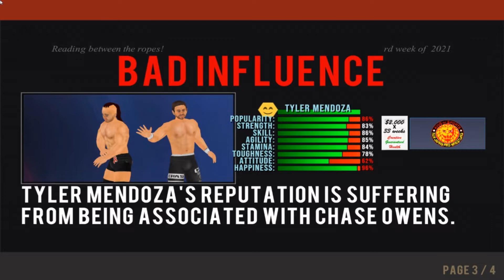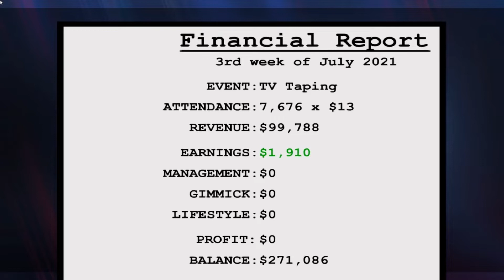BULLET CLUB VS. SUZUKI GUN! | WRESTLING REVOLUTION 3D | WR3D | CAREER MODE | PC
Wrestling Revolution 3D takes you either side of the curtain in one epic shared universe - where you can either take shots in the ring as a wrestler or call the shots backstage as a booker! Create your own star and immerse yourself in a world of over 300 others across 9 different promotions, riding the waves of change from one week to the next in an endless schedule of possibilities.

Recalling the genre's 64-bit heyday, the fun comes first with a freestyle animation system that means anything could happen at any moment. The visuals may be behind the times, but the content is ahead of its time - filling the arena with as many wrestlers and interactive weapons as you can handle!

Fully unlocked as standard, this special PC release grants you access to a comprehensive editor where you can save your changes to all characters and pit them against each other in dream matches of your own creation. Modders can even enjoy inserting their own images and music, so the only limit is your imagination!
FEATURES

    The biggest wrestling sim on mobiles is even BIGGER on your desktop!
    Over 300 characters spread across 9 different promotions - and as many of them in the ring as you can handle!
    Different arenas and ring shapes - including TWO rings side-by-side for the first ever playable "War Games"!
    Unique animation system allows any move to transition into any other at any moment for chain wrestling.
    Enjoy the action from dozens of different camera angles (including affectionate tributes to classic wrestling games!).
    Gaming's most detailed simulation of life as a wrestler - from contract negotiations to an endless calendar of matches.
    The industry's most playable management sim, where you must act out entertaining matches for ratings.
    Mix & match dozens of different rules to create your own matches.
    Interactive tutorial makes wrestling easy to play but difficult to master.
    Fully playable by controller - which also allows for multi-player action on a shared screen!
    Files are available to be replaced or expanded upon to make the world your own.